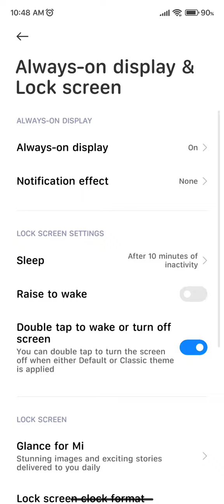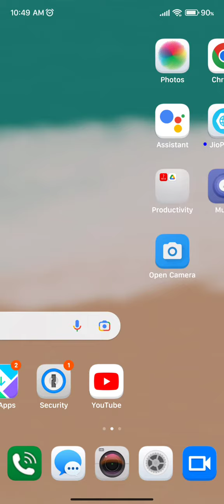How To Change Sleep Time In Redmi 10 Prime 2022, Screen Lock Time Setting Change In Redmi 10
How To Change Sleep Time In Redmi 10 Prime 2022, Screen Lock Time Setting Change In Redmi 10 Prime 2022,

How To Increase Screen Lock Time In Redmi 10 Prime 2022,
Redmi 10 Prime 2022 Mein Screen Lock Time Kaise Change Karen,
Redmi 10 Prime 2022 Mein Screen Lock Time Setting,
How To Change Screen Lock Time In Redmi 10 Prime 2022,
How To Change Sleep Time In Redmi 10 Prime 2022,
How To Increase Sleep Time In Redmi 10 Prime 2022,
Redmi 10 Prime 2022 Mein Screen Lock Time Setting Kaise Karen,
How To Change Screen Lock Time Setting In Redmi 10 Prime 2022,
Redmi 10 Prime 2022 Sleep Time Setting,